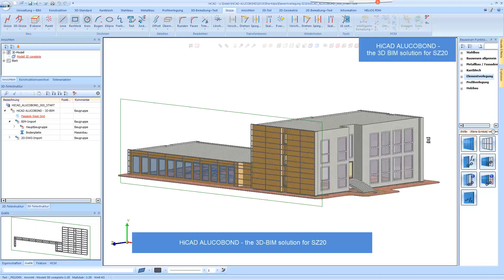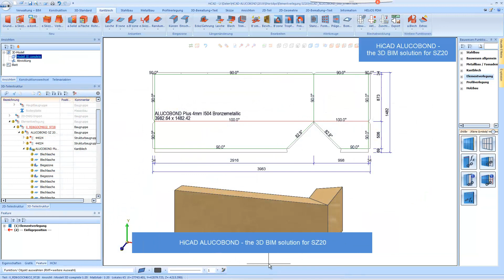HiCAD ALUCOBOND®: ALUCOBOND® SZ20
Simple and safe installation of SZ20 tray panels in grids. Using an example of an SZ20 panel, you can integrate directly selectable ALUCOBOND materials. Correct BOMs and exact blanks for NC production ensure reliable planning. Even in case of adjustments, developments, BOMs and drawings can be output automatically.